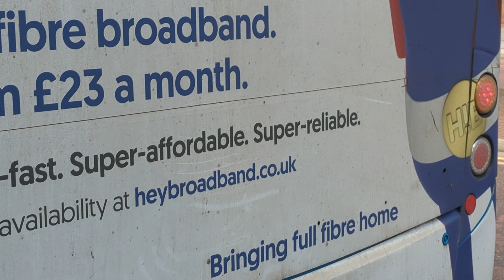Here is the new livery Stagecoach bus 36837 on the number 3 in Camberley Monday 17 June 2024